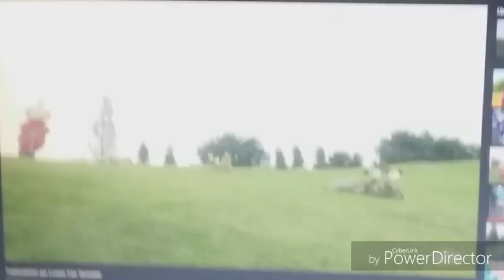Crash Landing crossover